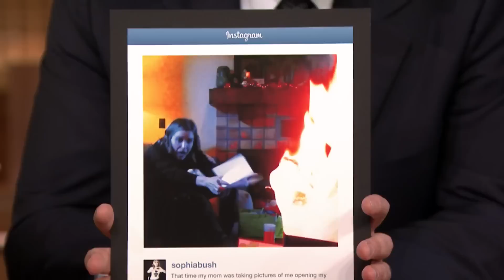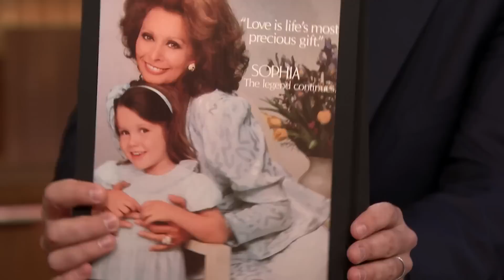A Fire Photobombed Sophia Bush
Sophia Bush explains how her mom's new iPhone 6 Plus started a fire and why she was named after Sophia Loren.